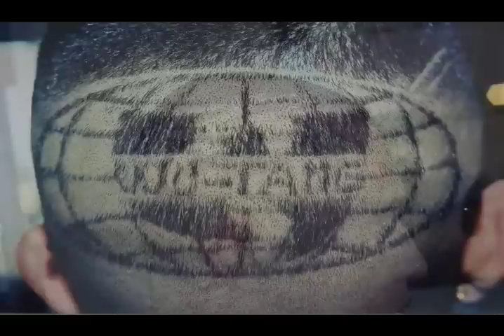LosAngelesBarberShop.com PHOTO GALLERY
LosAngelesBarberShop.com clipper work by Jeremy Knott